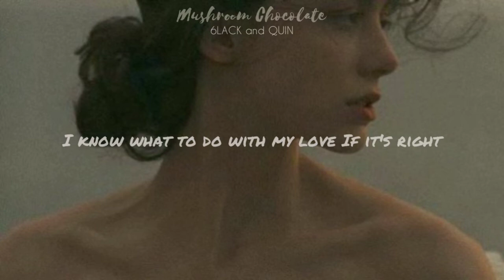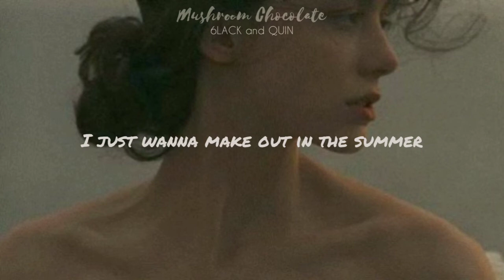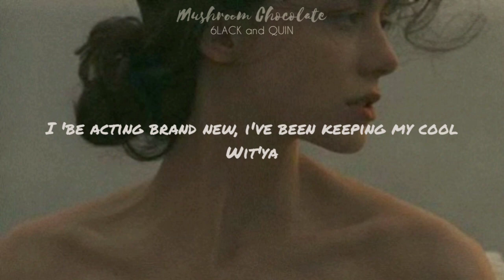Mushroom Chocolate(Lyrics)// 6LACKandQUIN